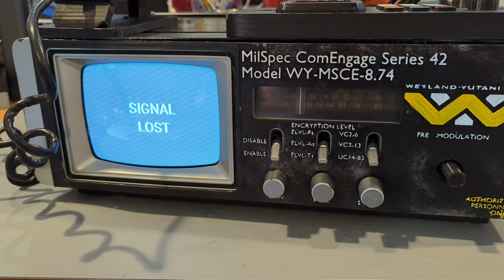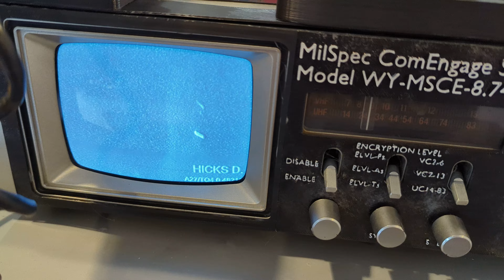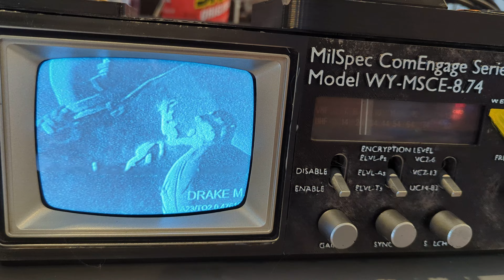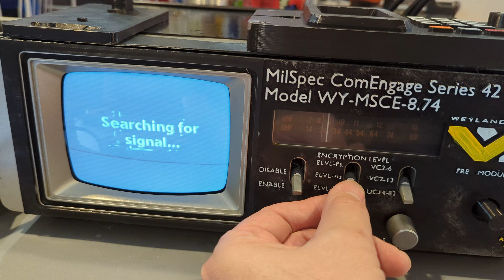Aliens TacComm prop with video and heavily edited footage